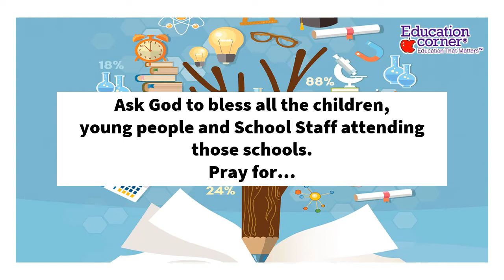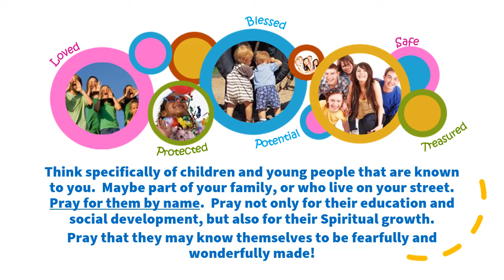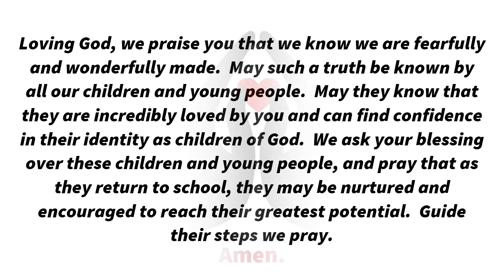Pause to Pray: Monday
Use these images and words to help you pray for children & young people.